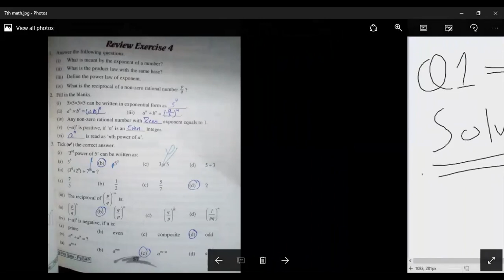7th, Math, Lecture # 22, Unit # 4, Review Exercise